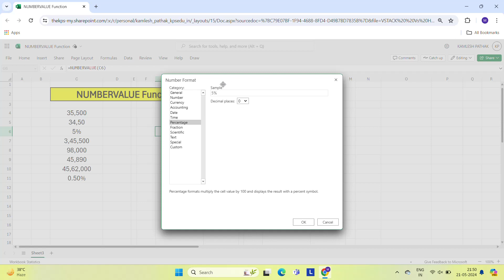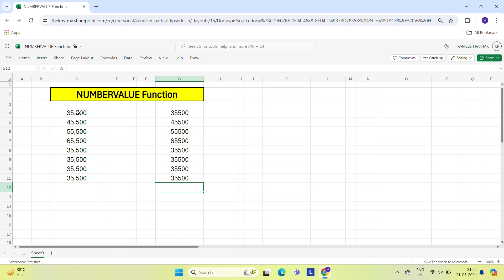NUMBERVALUE Function in Excel#Excel NUMBERVALUE Function#How to use NUMBERVALUE Function in Excel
आज के इस Video में आप NUMBERVALUE Function के बारे में सीखेंगे !